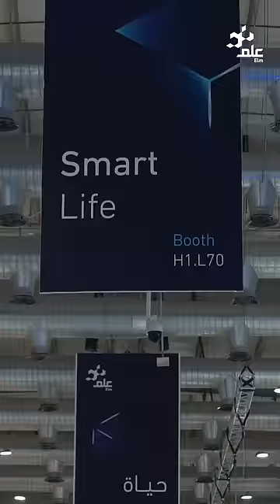التحضيرات لليب24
يا هلا.. مستعدين؟ 😎
بناخذكم معنا في جولة تحضيراتنا لمعرض ليب24 ✨

حياة_ذكيّة